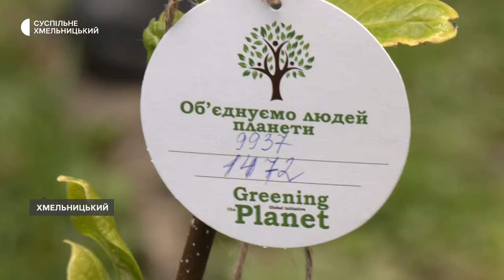«Я думаю, що моя дитина все-таки мене побачить, повернеться додому»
«Він весь час у мене перед очима», каже про свого безвісти зниклого сина Галина з Теофіпольської громади. Суспільному розповіла, син зник при виконанні бойового завдання на Харківському напрямку в квітні 2022 року. З надією на його повернення посадила дерево на Алеї нескорених. Подробиці – далі.